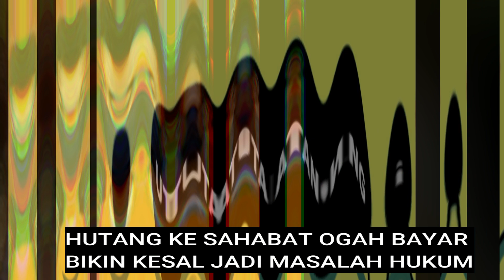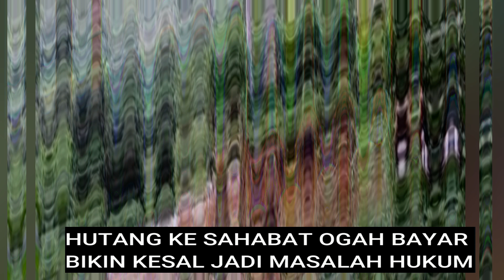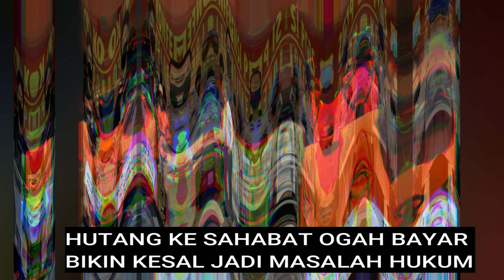HUTANG 40 JUTA KE SAHABAT GA MAU BAYAR BERUJUNG MASALAH HUKUM